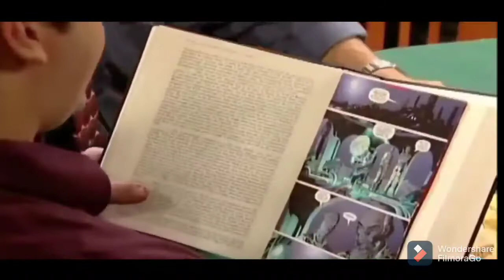English communication with movies, subtitles included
learn English with subtitling, listening and watching characters speaking the natural occuring English. We learn by listening attentively. one of the strategies our brin uses is picking up chunks or groups of words or what we call pre-fabricated expressions. there are a limited number of expressions we use in everyday English. remember to memorise them